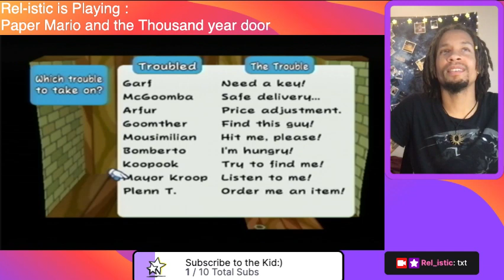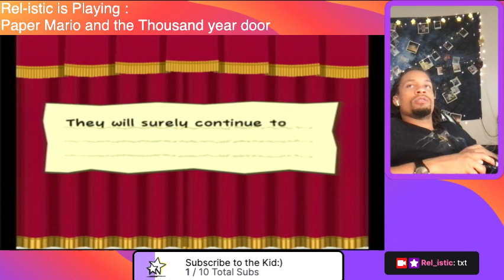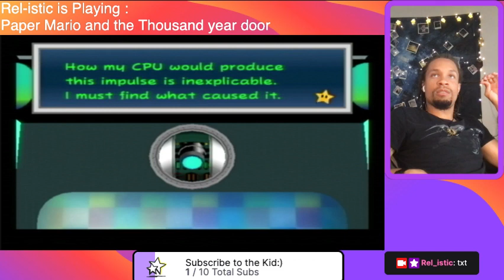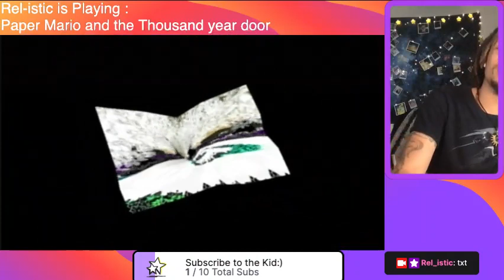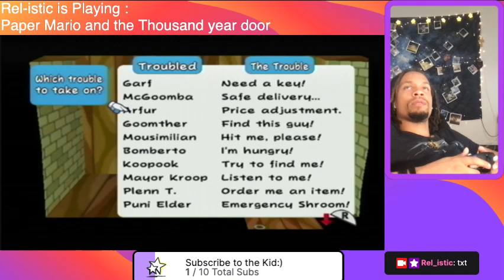Chapter 2: The Great Boggly Tree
Paper Mario Thousand Year Door (originally streamed on Twitch)